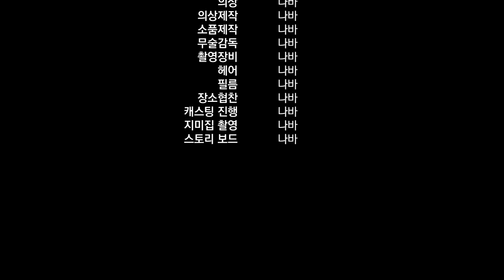고소 매콤 들깨가 듬뿍들어간 묵은지감자탕 나바먹방 Perilla seed kimchi gamjatang